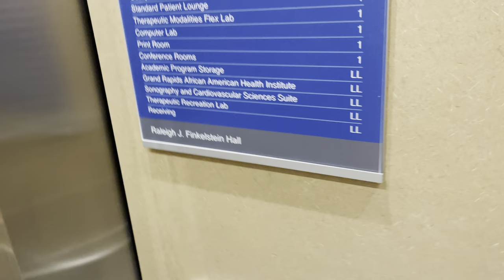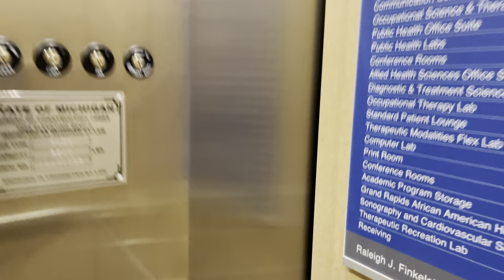Tall Otis Gen2 Elevators @ Raleigh Hall Grand Rapids, MI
Full title is in the video.